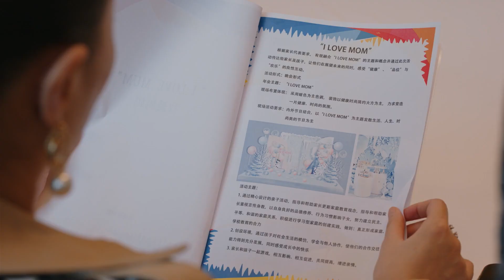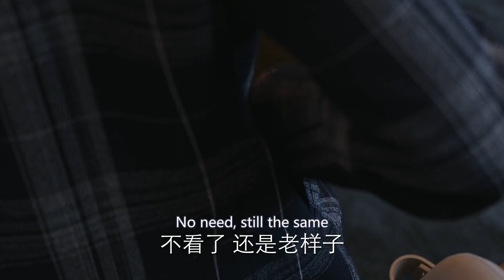A housewife wants a different life | Short Clip EP5 | To Dear Myself | Fresh Drama